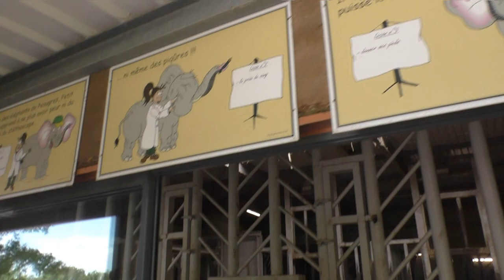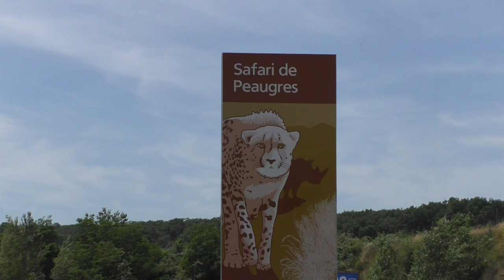Safari de Peaugres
We nemen jullie ook mee naar het Franse Safari de Peaugres, een zustertuin van het bekendere Zoo de Thoiry in Frankrijk.